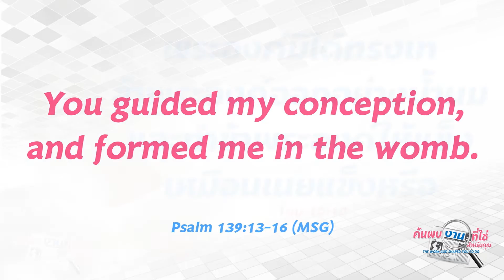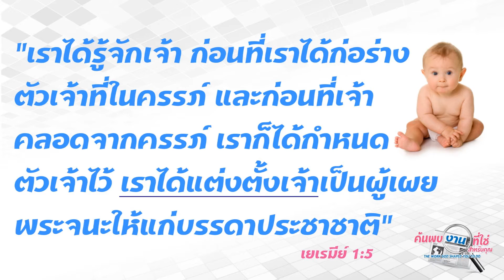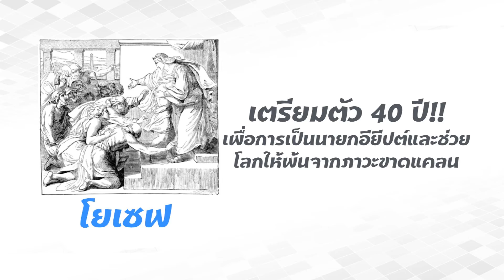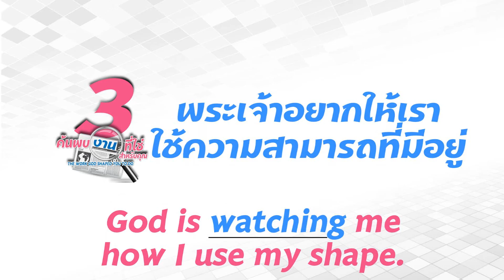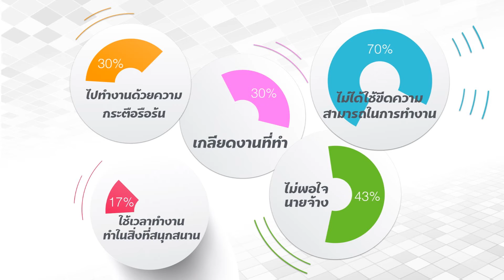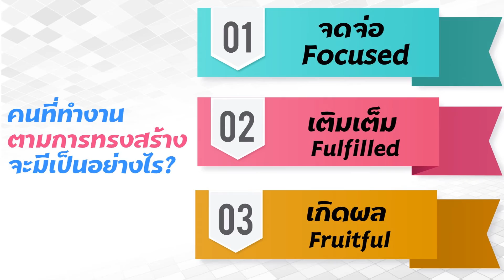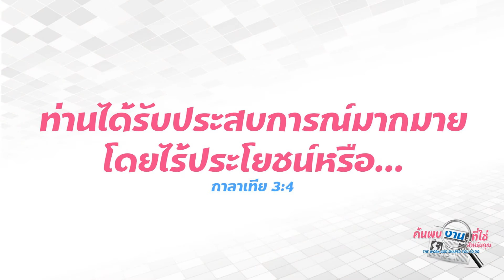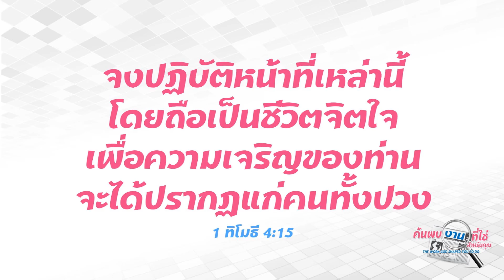ค้นพบงานที่ใช่สำหรับคุณ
คำบรรยายพิเศษประจำวันอาทิตย์ที่ 13 กันยายน 2015
คริสตจักรบูรณาการ